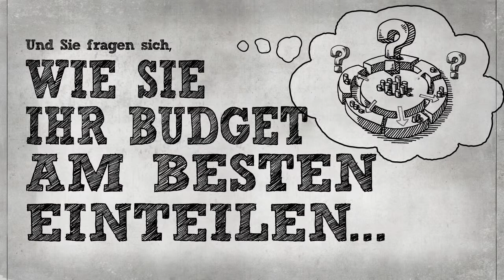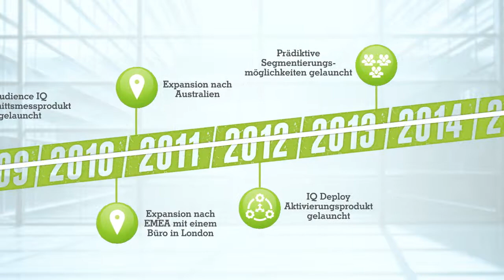Was macht ihn aus, den revolutionären Marketing-Profi?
Was macht ihn aus, den revolutionären Marketing-Profi? Wir von Visual IQ arbeiten seit 2006 mit revolutionären Marketingexperten zusammen. Gemeinsam erzielen wir bahnbrechende Ergebnisse für Marken und Agenturen.